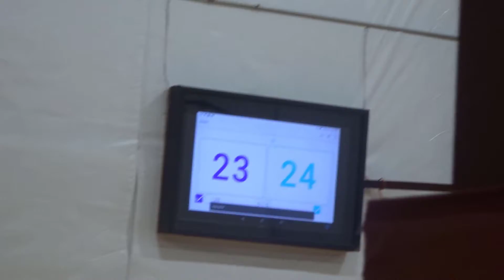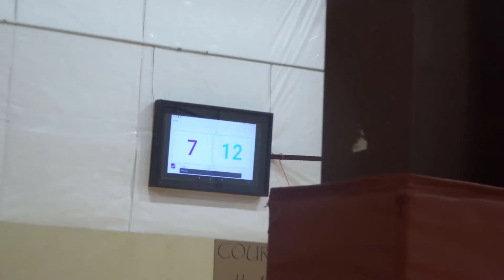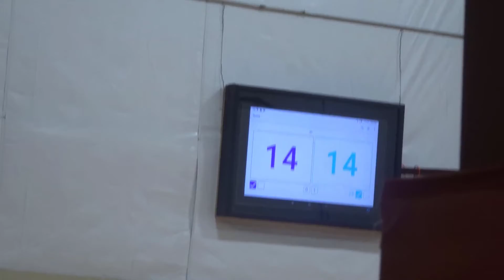Jr Wildcats vs. Summit Volleyball - Bracket Play - 12/27/2021